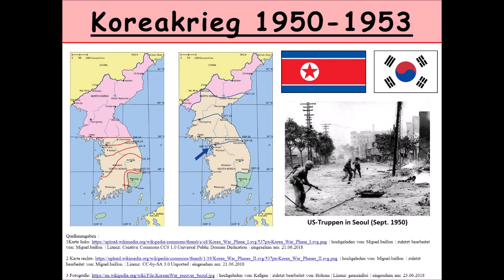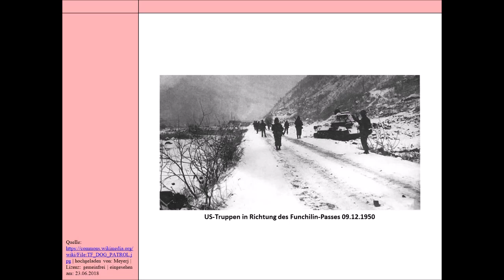Koreakrieg 1950-1953 - 2. Der Kriegsverlauf (Nordkorea | Südkorea)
Genauso wie Deutschland wurde Korea nach dem Ende des 2. Weltkrieges in Besatzungszonen aufgeteilt. Im Falle von Korea waren dies zwei: Es gab eine sowjetische Besatzungszone nördlich des 38. Breitengrades und eine US-amerikanische südlich des 38.Breitengrades.
Aus diesen beiden Zonen entstanden Nordkorea und Südkorea und schon bald nach den Staatsgründungen kam es zu einem militärischen Konflikt zwischen beiden Staaten. Dieser Konflikt ist im deutschsprachigen Raum als Koreakrieg bekannt.

In diesem Video soll auf die Vorgeschichte des Koreakrieges eingegangen werden.